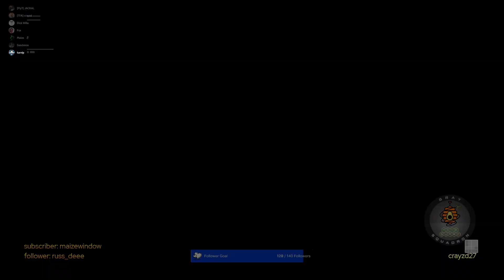SCL Playoffs Round 1: Hive Guard at The Rebel Alliance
SCL Playoffs Round 1: Hive Guard at The Rebel Alliance -- Watch live